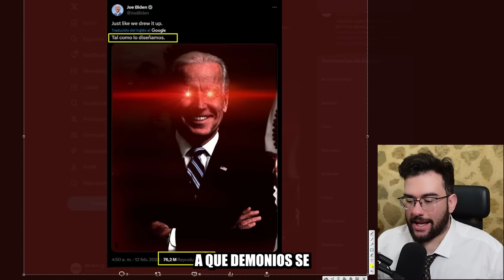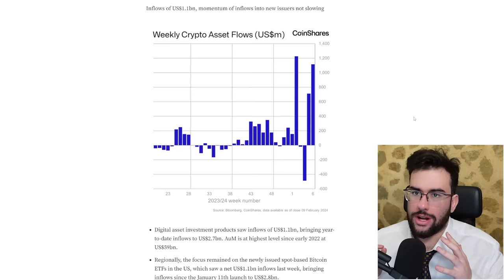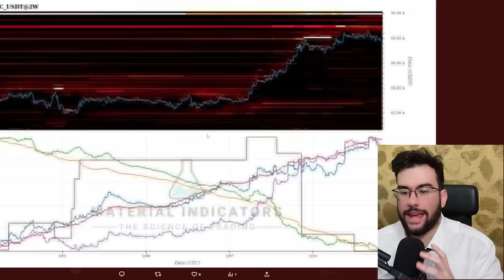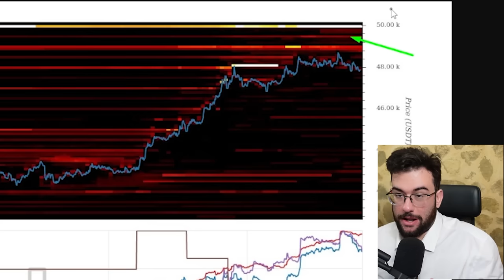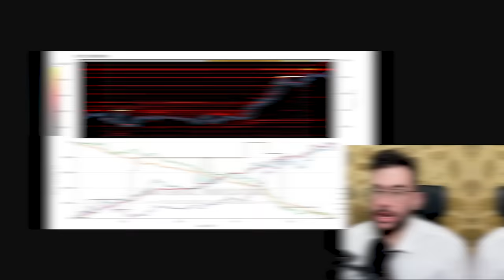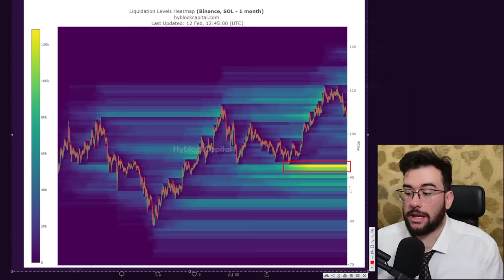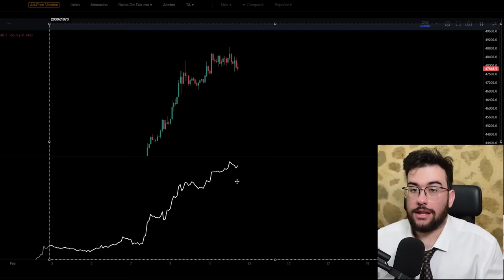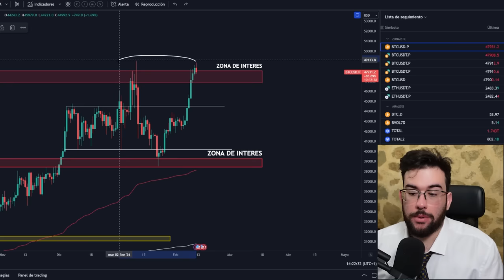🚨ALARMANTE Mensaje de JOE BIDEN ¿HACIA BITCOIN? QUE OCURRE!!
0:00 mensaje de Joe Biden
1:55 Bitcoins En los ETFs
3:20 Nueva Liquidez En Criptos
4:10 Calendario Economico
5:00 Indicadores Premium
9:25 Liquidaciones
11:25 Deltas y OI
12:55 Analisis Tecnico